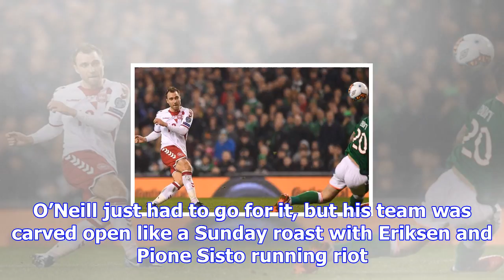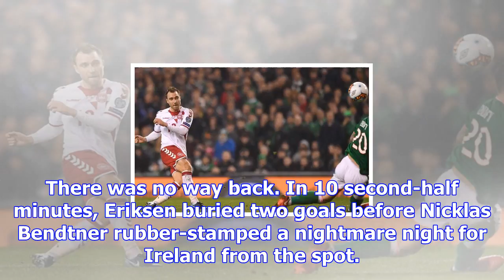Denmark dynamite christian eriksen ends republic of ireland's russia 2018 dream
This was the football equivalent of death by a thousand cuts – self-inflicted ones at that and there...